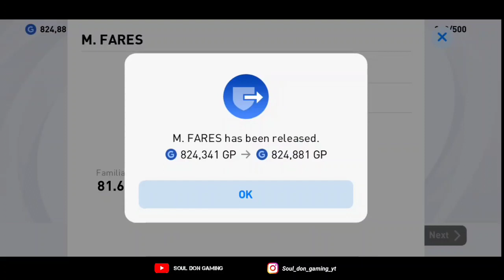Arsenal iconic box drew opening